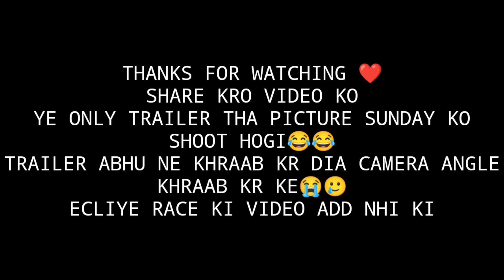Duke 390 vs Duke 250 🔥🔥 || power of Duke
ye sirf ek trailer hae 🔥✌️ Video toh Jldi e ayegi Adernaline rush ki ❤️